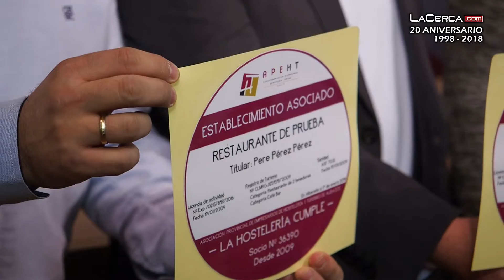El Gobierno regional coparticipa en la campaña “Identifícate” ideada por la APEHT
🔴MÁS INFORMACIÓN EN: 🔝⏩ - El Gobierno de Castilla-La Mancha ha respaldado la campaña “Identifícate” impulsada por la Asociación provincial de Hostelería y Turismo (APEHT), con la aportación de una ayuda de carácter extraordinario de 5.000 euros para financiar el 50 por ciento de este proyecto que persigue que los establecimientos “asociados” a este colectivo empresarial obtengan un distintivo en el que se aporte el nombre del establecimiento, las fechas de la licencia de apertura, la antigüedad, la licencia de turismo, su categoría, y el registro sanitario.